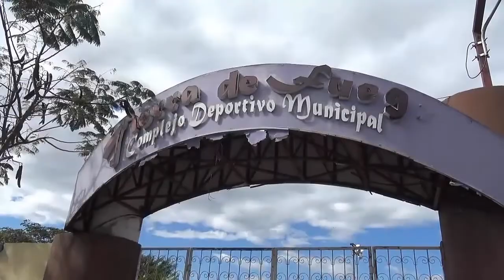CRISTOPHER, JOVEN OSICALENSE APASIONADO POR EL FÚTBOL “EN PRIMERA DIVISIÓN”